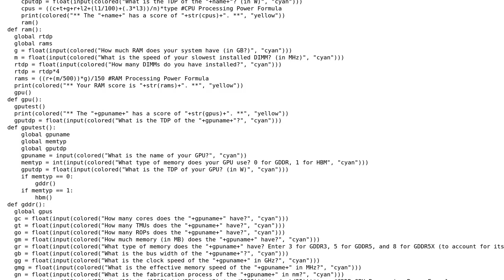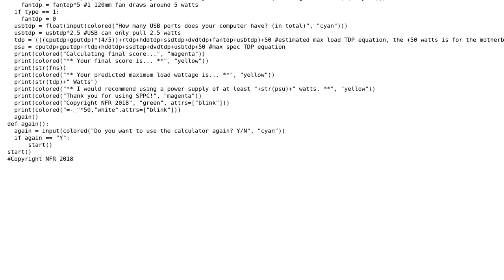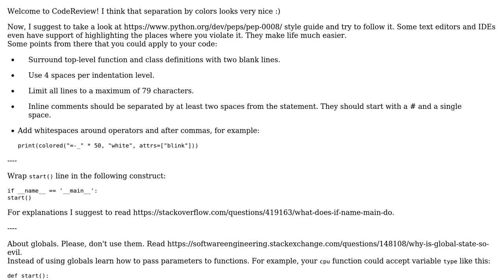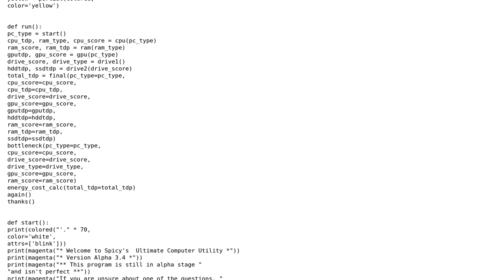SPPTDPC (program that calculates the relative processing power and power usage of a computer...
Code Review: SPPTDPC (program that calculates the relative processing power and power usage of a computer based on the specs)

With thanks & praise to God, and with thanks to the many people who have made this project possible! | Content (except music & images) licensed under CC BY-SA | Music | Images & others | With thanks to user Spicy user Simon Forsberg user Georgy and the Stack Exchange Network Trademarks are property of their respective owners. You are responsible for your own actions.